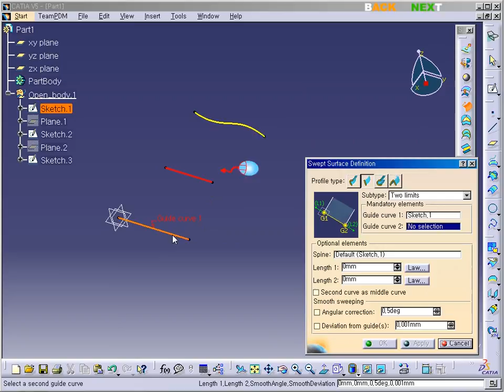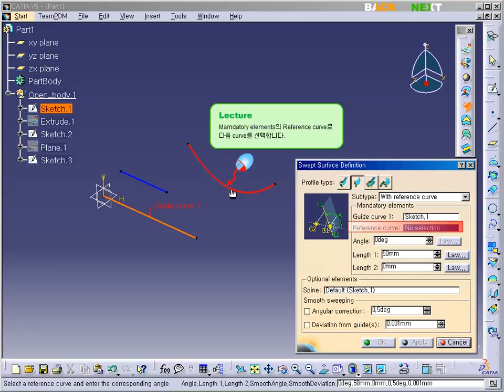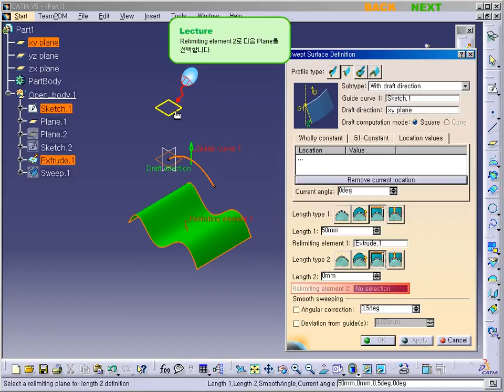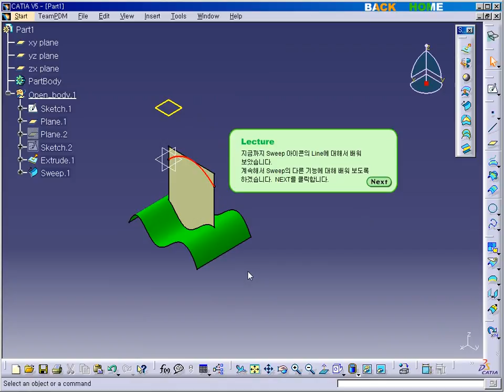CATIA V5 - SURFACE - Sweep - line [카티아스쿨]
카티아스쿨입니다. 이번 시간에는 CATIA V5 SURFACE에 Sweep-line 기능에 대해 배워보도록 하겠습니다.